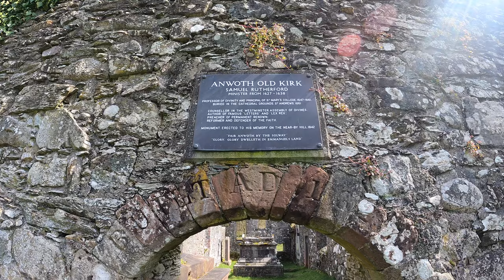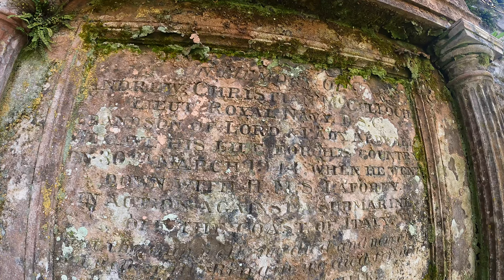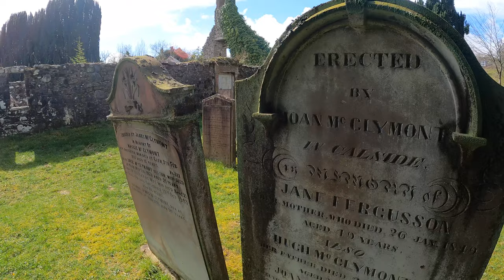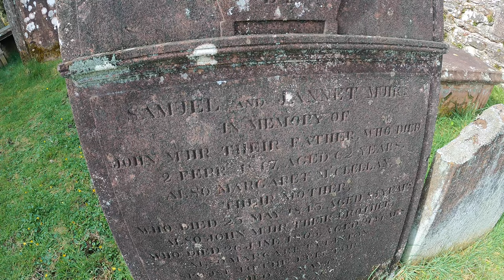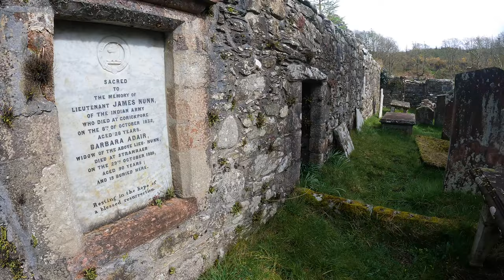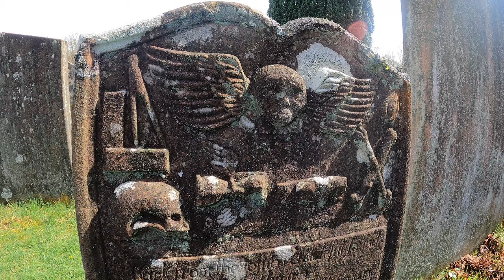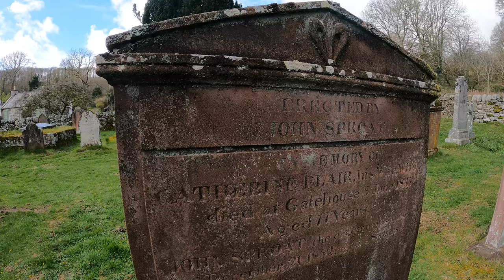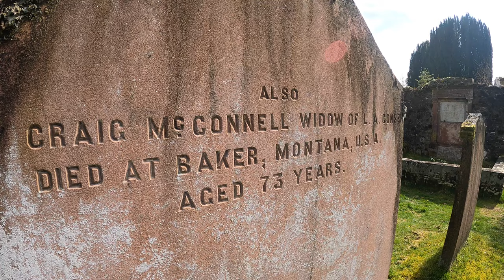Ancient Scottish graveyard that featured in the Wicker Man | Movie Location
The graveyard from the wicker man (I didn't know at the time)